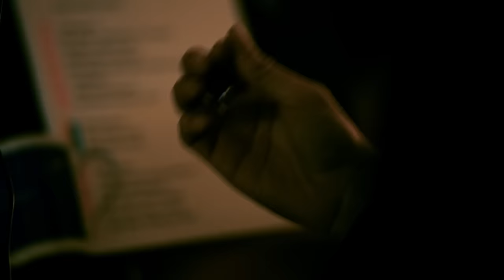Spin My Fate - Tides Teaser I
and you'll receive every relevant details.

Credits:

filmed & edited by Jan Hesselmann

Soundtrack "This Ends Now" taken from the upcoming
Spin My Fate Album "TIDES".

written & produced by Simon Bosse & Jan Kattner
mixed & mastered by Dennis Koehne
a BigVish.mcp production